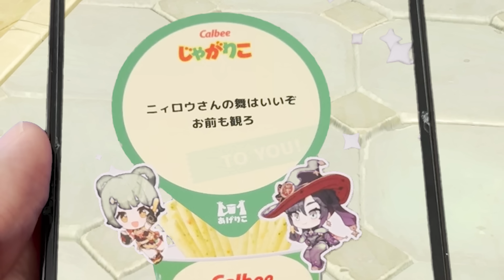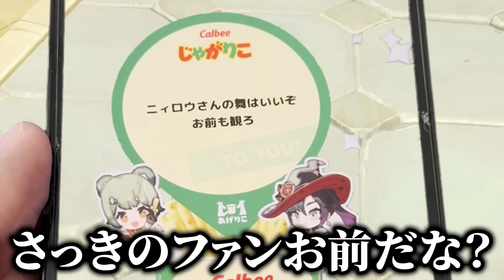1人だけメッセージが辛辣な荒瀧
プロモーション：HoYoverse
オープンワールドRPG『原神』はここからダウンロード！

「じゃがりこ秘密のメッセージ」はここから遊べる！

企画や構成についてはクリエイター様の特色を活かして制作いただいておりますが、動画内に含まれる二次創作物、表現内容は『原神』公式とは一切関係ございません。